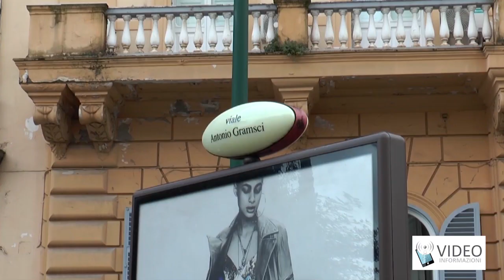Napoli, scippi e rapine a viale Gramsci